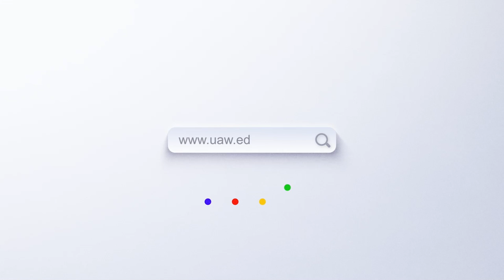CARRERA DE PEDAGOGÍAS INTERCULTURALES Y ETNOEDUCACIÓN